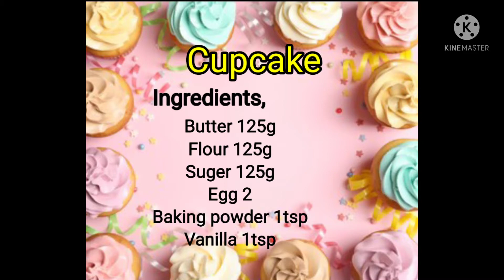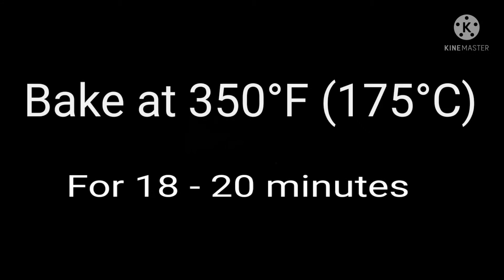Vanilla cupcake recipe|How to make vanilla cupcakes|Cupcake easy method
Ingredients,

Butter      125g
Flour         125g
Suger        125g
Egg            2
Baking powder   1tsp
Vanilla                  1tsp

අවශ්‍ය ද්‍රව්‍ය ,

බටර්          125g
පිටි             125g
සීනි             125g
බිත්තර      2
බේකින් පව්ඩර්   තේ හැදි 1
වැනිලා                 තේ හැදි 1